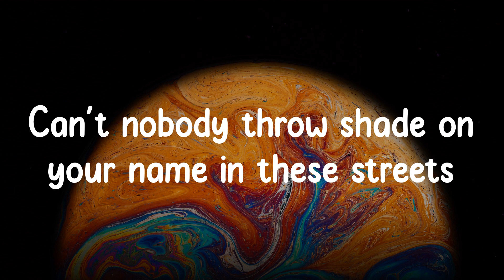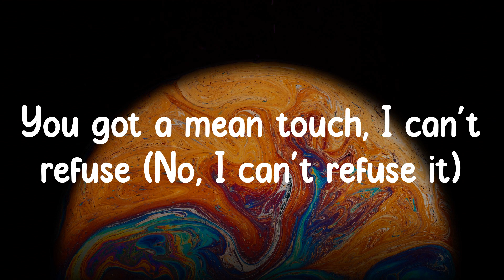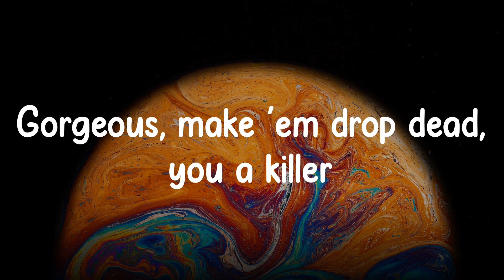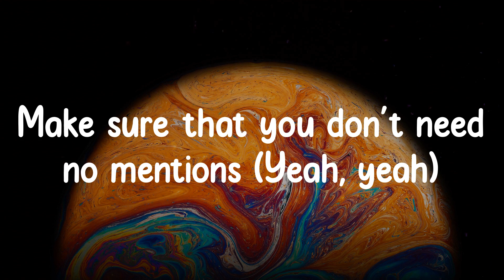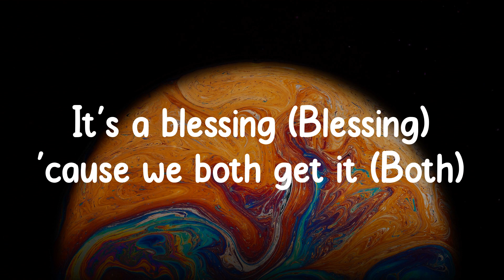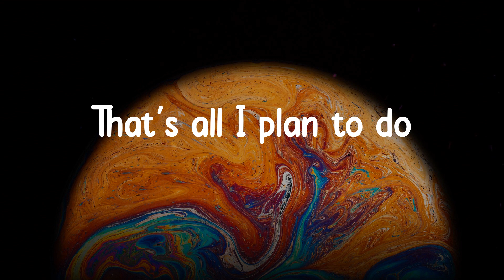Intentions - Justin Bieber (Lyrics) Yeah, these are my only intentions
Intentions - Justin Bieber (Lyrics)

❖▬▬▬▬▬▬▬▬▬▬ஜ۩۞۩ஜ▬▬▬▬▬▬▬▬▬▬❖
Lyrics